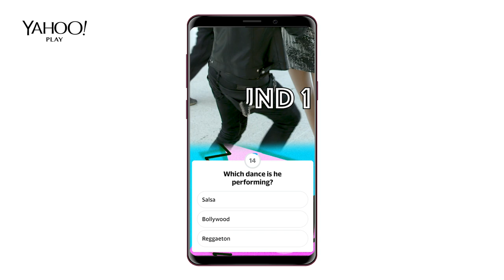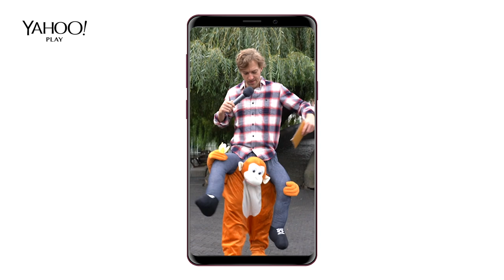Russell Hicks Hosts - Beat the Street - Yahoo Play! - sizzle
Russell Hicks hosts Beat The Street

For the new Yahoo.com app available in the US, soon to be launched in the UK.